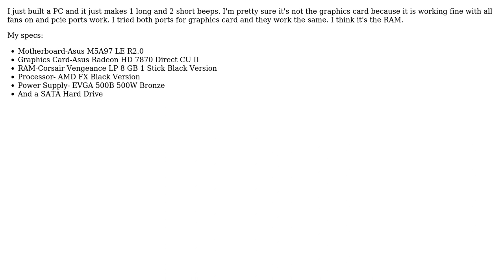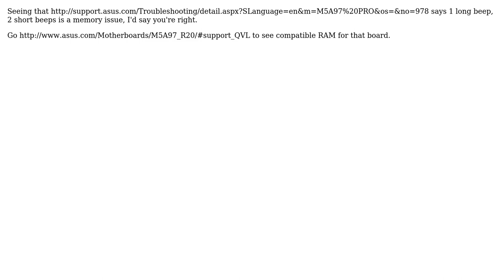PC 1 Long 2 Short Beeps, No BIOS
With thanks & praise to God, and with thanks to the many people who have made this project possible! | Content (except music & images) licensed under CC BY-SA | Music | Images & others | With thanks to user Sathyajith Bhat user patterned user oStarZ and the Stack Exchange Network Trademarks are property of their respective owners. You are responsible for your own actions.